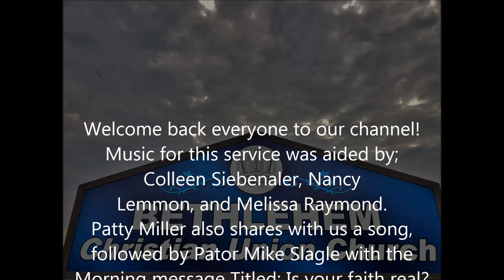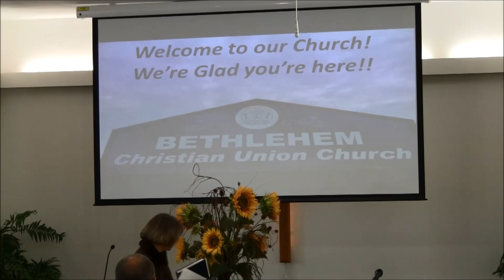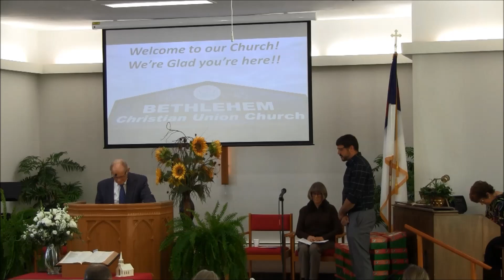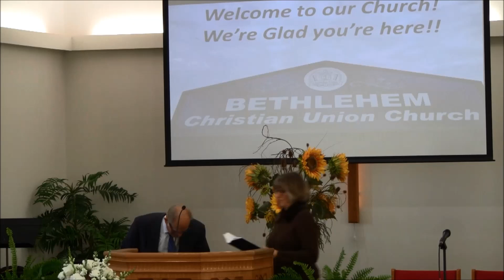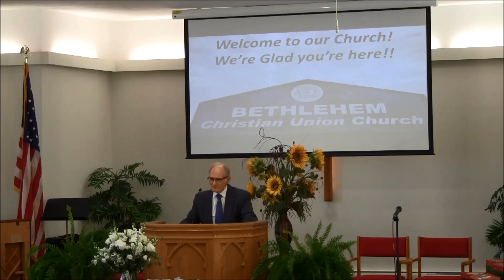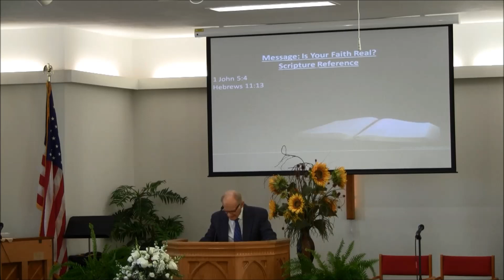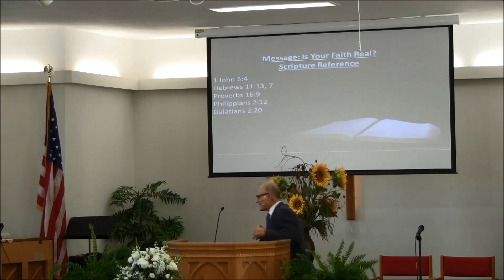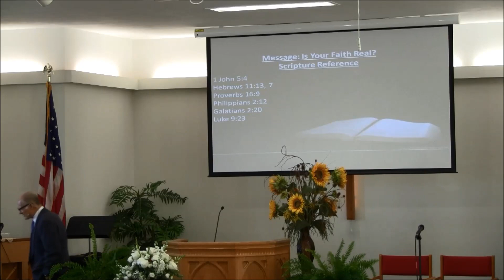11 20th 2022 Is your faith real?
We hope that these videos bring inspiration to you all and that you are also blessed by the video today. If you know of people who cannot view this video by way of Internet or social media, please reach out to us at our contact email listed below and we can arrange to have this message brought to you by CD or Video. Also be sure to check out our Facebook partner as well @ for more info about us or how you can have an eternal relationship with Jesus Christ please reach out to us @ Thanks again and God Bless!!